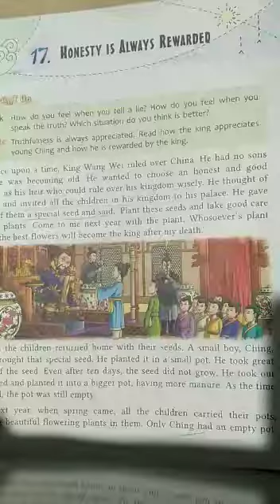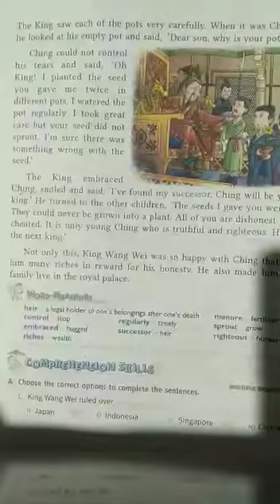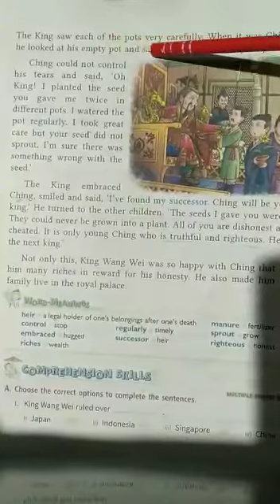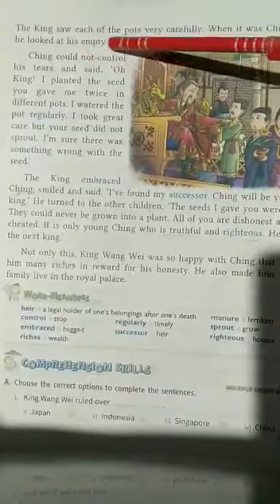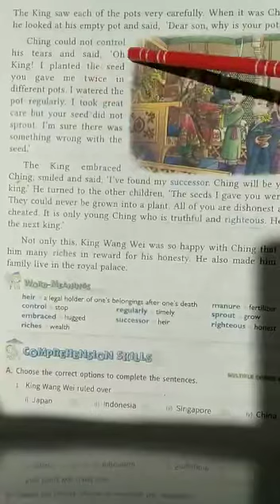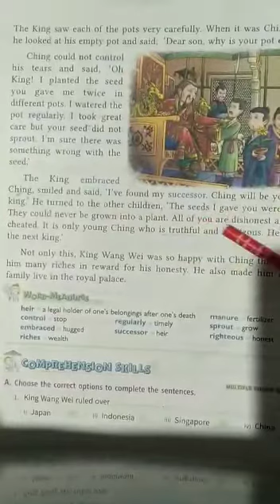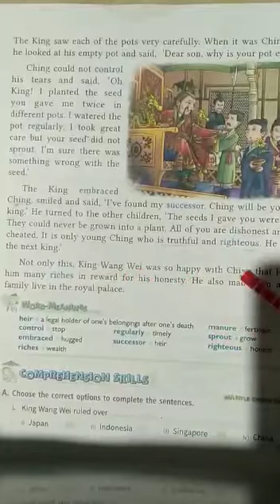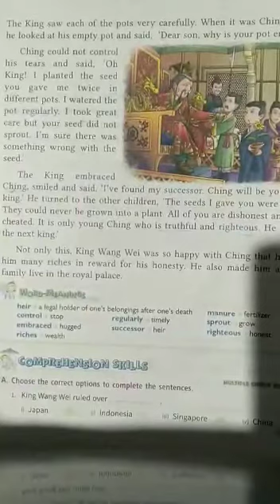CLASS 1 ENGLISH HONESTY IS ALWAYS REWARDED